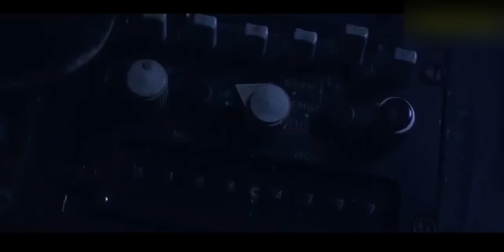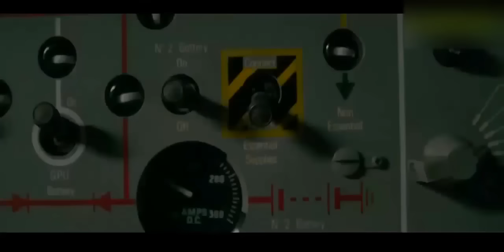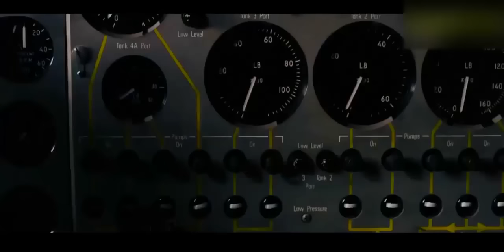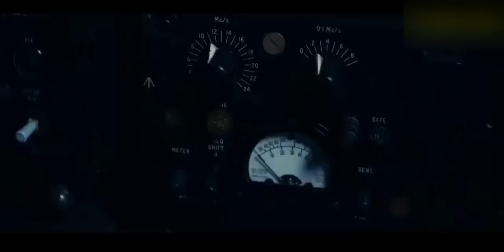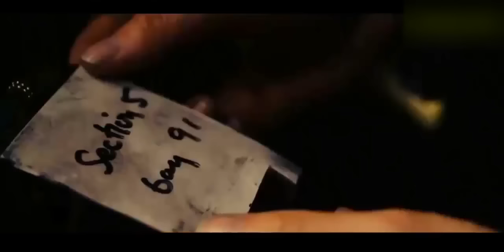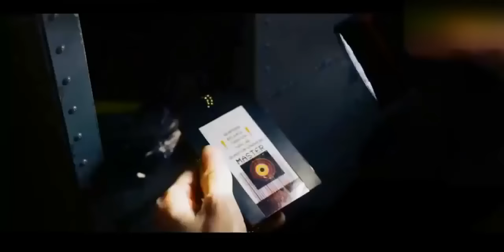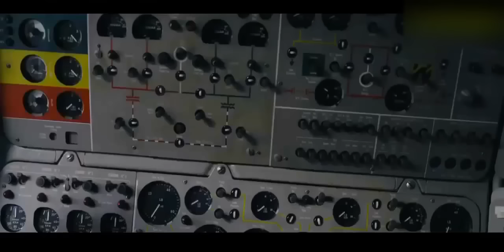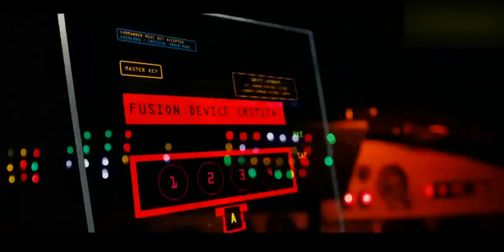Interstellar Best Action Thriller Movies Full length English hollywood 2018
2018 Hollywood Sci Fi Movie Hindi Dubbed  Sci fi Movie 2018 Hindi Dubbed,
Searches related to new hollywood movies,
action hollywood movie,
best hollywood movies,best hollywood movies 2017
best hollywood movies 2018,action hollywood movies 2018,
list of new hollywood movies 2017,

Science fiction film Science fiction films
Science fiction film (or sci-fi film) is a genre that uses speculative, fictional science-based depictions of phenomena that are not fully accepted by mainstream science, such as extraterrestrial lifeforms, alien worlds, extrasensory perception and time travel, along with futuristic elements such as spacecraft, robots, cyborgs, interstellar travel or other technologies. Science fiction films have often been used to focus on political or social issues, and to explore philosophical issues like the human condition. In many cases, tropes derived from written science fiction may be used by filmmakers ignorant of or at best indifferent to the standards of scientific plausibility and plot logic to which written science fiction is traditionally held.[1]

The genre has existed since the early years of silent cinema, when Georges Melies' A Trip to the Moon (1902) employed trick photography effects. The next major example in the genre was the film Metropolis (1927). From the 1930s to the 1950s, the genre consisted mainly of low-budget B movies. After Stanley Kubrick's landmark 2001: A Space Odyssey (1968), the science fiction film genre was taken more seriously. In the late 1970s, big-budget science fiction films filled with special effects became popular with audiences after the success of Star Wars and paved the way for the blockbuster hits of subsequen